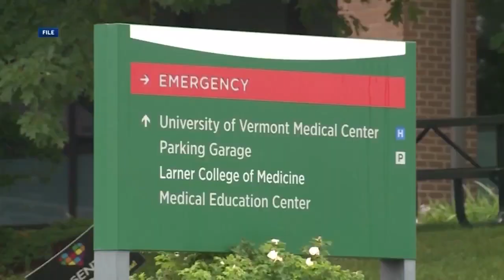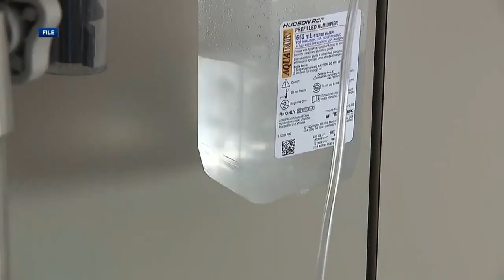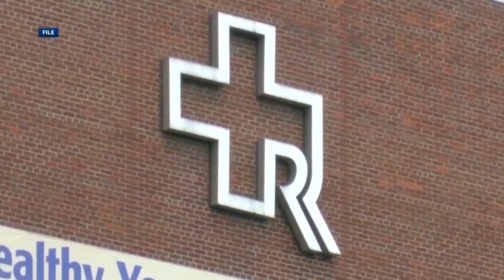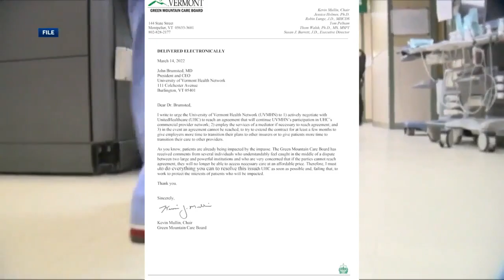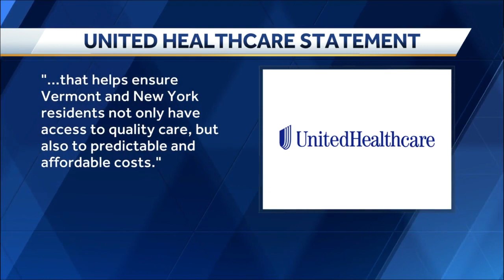NBC5 In Depth: Vermont's 3 largest hospitals seek mid-year rate increase